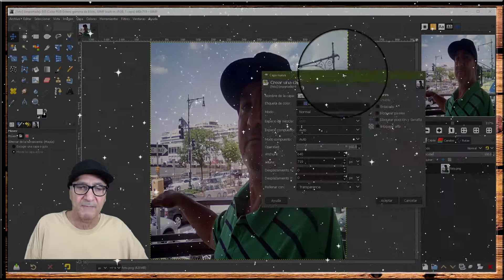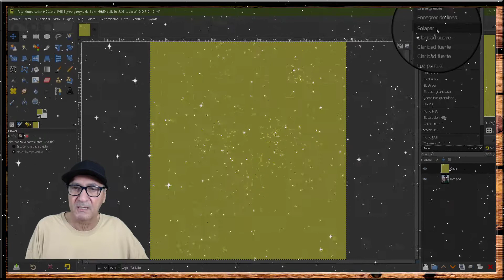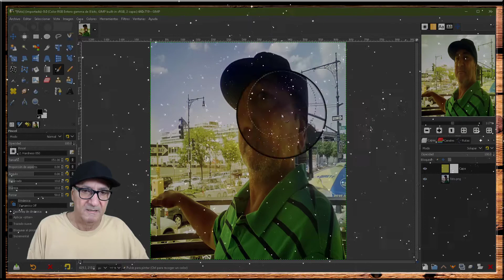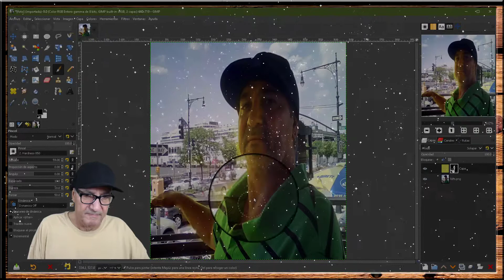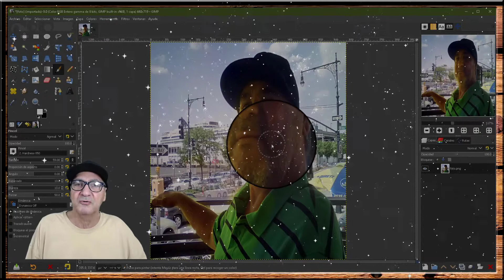GIMP, REFLEJOS DE LUZ,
GIMP, REFLECTIONS OF LIGHT,